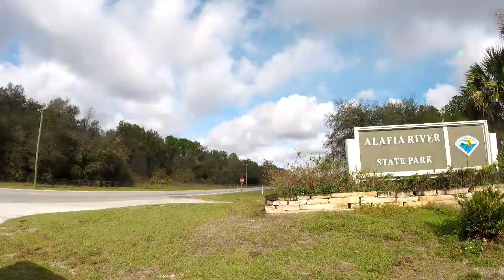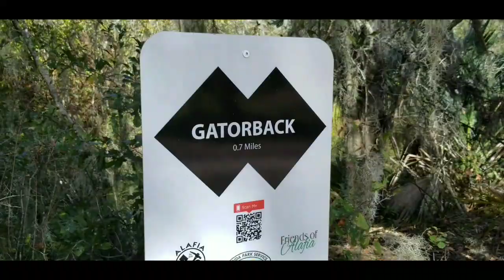Alafia State park Mountain biking Gatorback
Fun day ripping with the guys. Had alot of fun makin and ridin for this edit hope you enjoy :) God bless